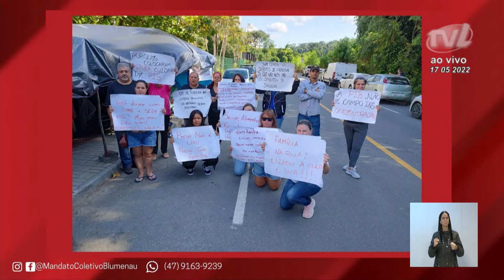Pronunciamento Vereador Roberto Morauer - 17/05/2022